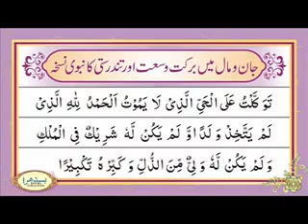Nabawi Duwa for (Health and Wealth)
This is a duwa teached by prophet Muhammed s.a.w (peace be up on him) to one of his companion (sahabi) for his health and sustenance.